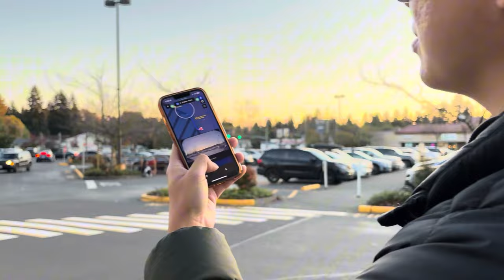my tesla picked me up in a public parking lot. the future is HERE! (FSD 12.5.4.1 A.S.S.)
Actual Smart Summon (A.S.S.) is WILD! Thank you Tesla! (FSD 12.5.4.1)